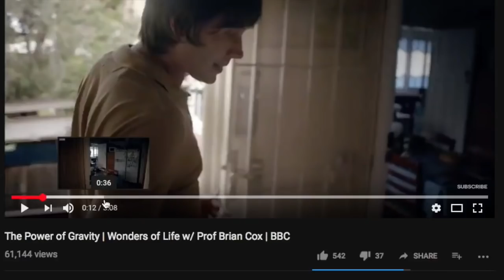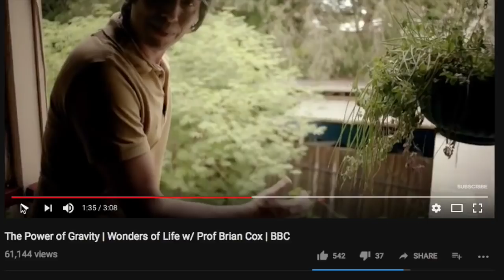Flat Earth's Answer to Einstein Gets a Talking to!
Today we take a look at Stuart Pound's review of a TV documentary.  He takes a dim view on some of Professor Brian Cox's scientific explanations and tries to pick him apart.

Unfortunately for him I've found his analysis, and I'm not pleased.

I've really enjoyed reading your positive comments, and your staunch defence of reality.